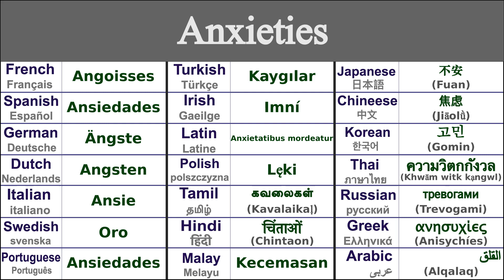ANXIETIES Translation in 21 Languages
Learn How to say anxieties in 21 Languages

Anxieties in Thai - ความวิตกกังวล (khwām witk kạngwl)
Anxieties in Irish - Imní
Anxieties in Japanese - 不安 (Fuan)
Anxieties in Swedish - Oro
Anxieties in Greek - ανησυχίες (anisychíes)
Anxieties in Italian - Ansie
Anxieties in Hindi - चिंताओं (chintaon)
Anxieties in Russian - тревогами (trevogami)
Anxieties in Spanish - Ansiedades
Anxieties in German - Ängste
Anxieties in Tamil - கவலைகள் (kavalaikaḷ)
Anxieties in Chinese - 焦虑 (jiāolǜ)
Anxieties in Arabic - القلق (alqalaq)
Anxieties in French - Angoisses
Anxieties in Portuguese - Ansiedades
Anxieties in Dutch - Angsten
Anxieties in Malay - Kecemasan
Anxieties in Polish - Lęki
Anxieties in Korean - 고민 (gomin)
Anxieties in Latin - Anxietatibus mordeatur
Anxieties in Turkish - Kaygılar